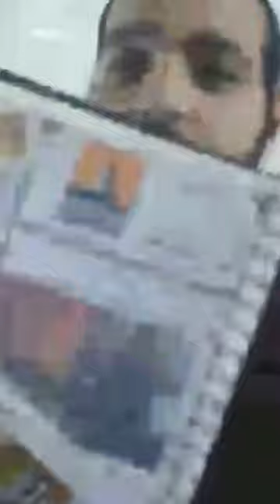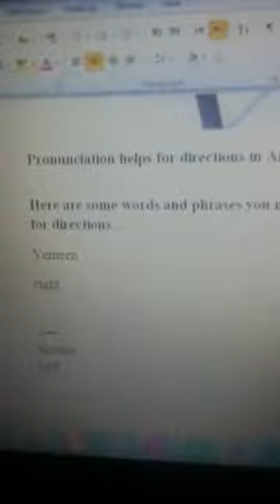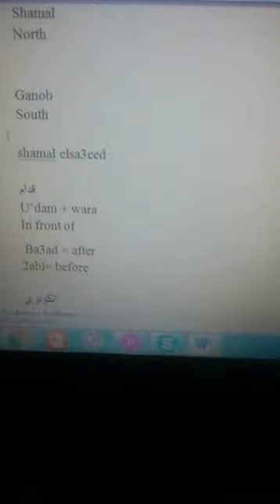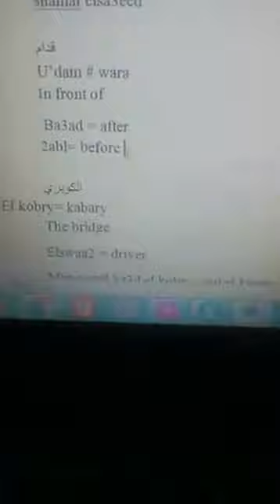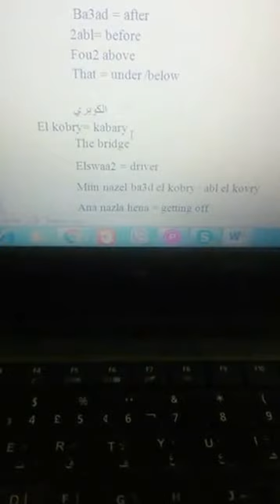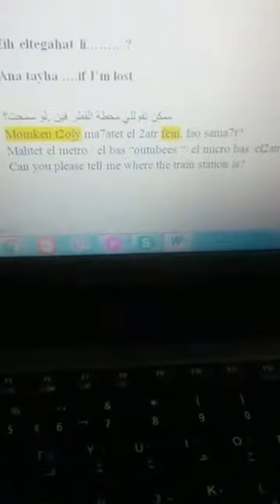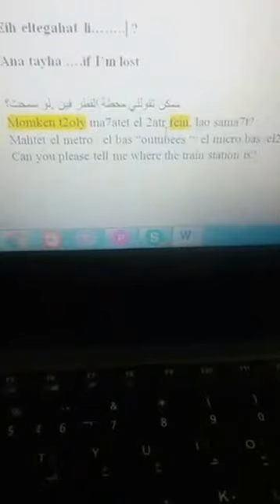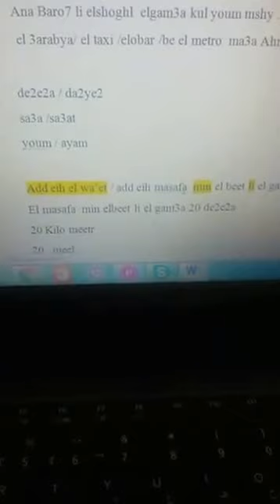Live Video :Asking for directions in Arabic language part 1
Asking for directions in Arabic language part 1!
Learn Arabic with Lighthouse In Egypt & Online ! Study abroad Program is available !
Our Intensive & International Accredited courses Online Now :
- Learn Colloquial Arabic or Classic MSA Arabic Language
- Arabic Songs Analysis & Translation - Master ABL Arabic Body Language Master Course
Fast, Easy,& Fun One-One Classes private tuition Classes On Tight Budget
The International Lighthouse Intensive &Complete Course 2 DVDs 2 Levels + Book 20 lessons+ Free Audio CD
Essential Arabic For belly dancers DVD and how to understand Arabic songs with The guide Book& free song translation